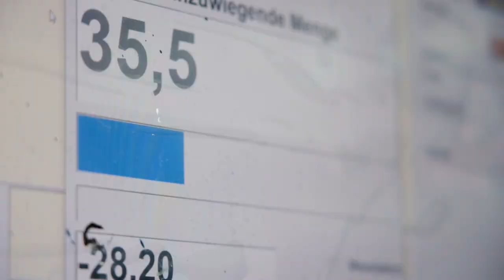Ein Einblick in die Emil Frey Wädenswil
Ein Einblick in die Emil Frey Wädenswil in Wädenswil ZH. Erfahre, welche spannenden Möglichkeiten du in diesem Betrieb hast.

Emil Frey Wädenswil bietet engagierten Jugendlichen eine fundierte Berufsausbildung – starte in die Zukunft. Die Ausbildung junger Berufsleute zählt zu den wichtigsten Aufgaben, denn: Die Marktleistung ist exakt so gut wie die Mitarbeiter, welche sie erbringen.